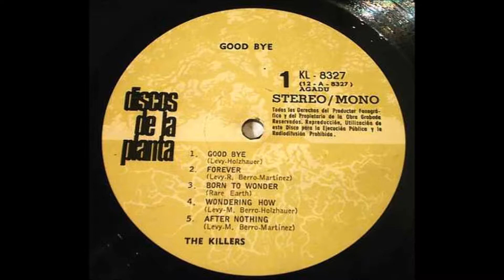The Killers - Wondering How